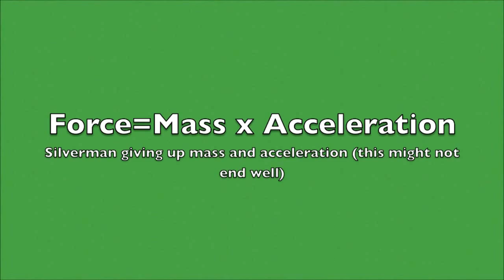Santa Monica Rugby Club vs. Los Angeles Rugby Highlights; March 16, 2013